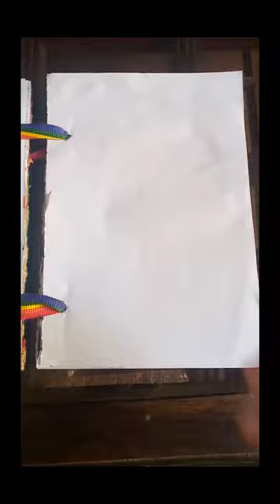Summer and ice cream 🍦🍦🍦art